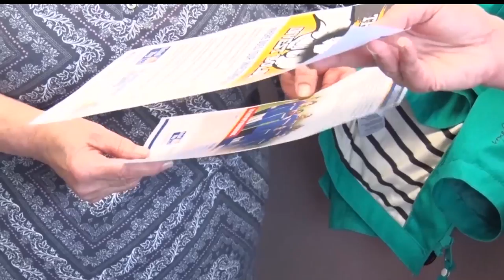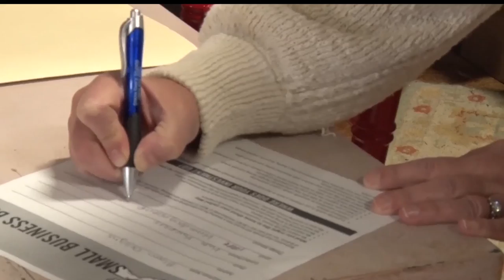United Way Hits The Streets For Small Business Blitz